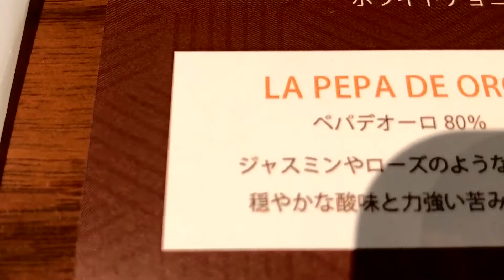チョコレートブッフェ開催！オリエンタルホテル広島でパティシエ特製デザートがずらり